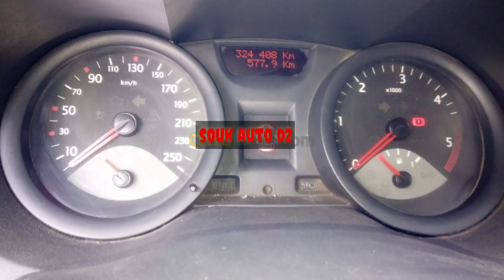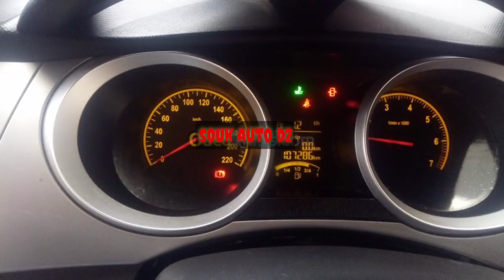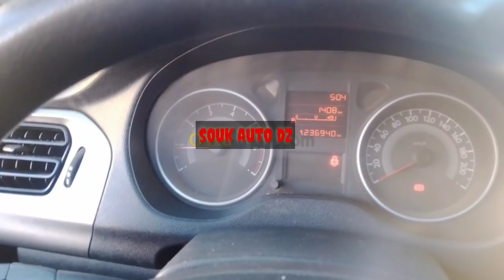اسعار السيارات في الجزائر نهاية ديسمبر2020 من 20 الى 120 مليون دير لافار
اسعار السيارات المستعملة في الجزائر ليوم  25 26 ديسمبر  2020 سوق وادكنيس للسيارات
سيارات أقل من 60 مليون تاع لافار من 17 الى 120 مليون

ارقام هواتف اصحاب السيارات:
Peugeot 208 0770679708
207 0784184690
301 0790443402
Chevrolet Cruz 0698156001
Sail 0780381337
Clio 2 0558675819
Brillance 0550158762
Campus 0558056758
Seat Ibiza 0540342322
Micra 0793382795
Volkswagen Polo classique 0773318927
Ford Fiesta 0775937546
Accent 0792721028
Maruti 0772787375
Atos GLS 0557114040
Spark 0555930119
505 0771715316